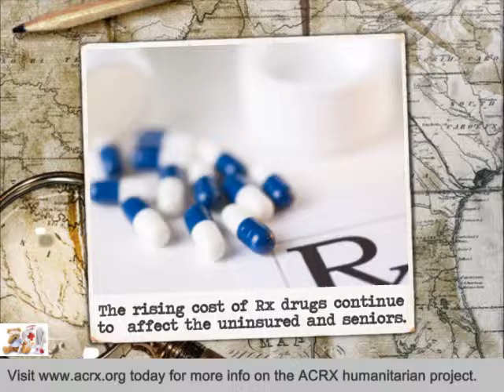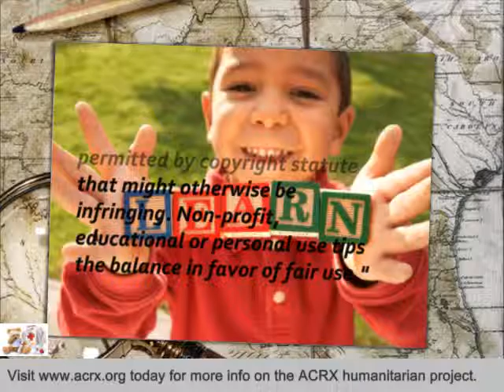American Rescue Workers Receive Tribute & Medication Help By Charles Myrick of ACRX